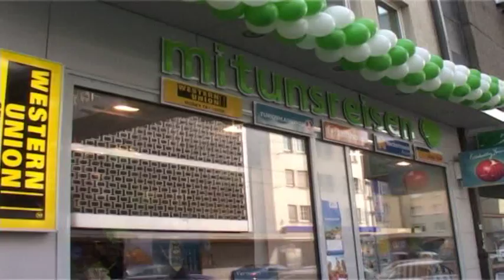Mit Uns Reisen 2. şubesini Nürnberg'de açtı.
Mit Uns Reisen'in açılış kurdelesini Başkonsolos Asip Kaya ve Can Süpermarket'in sahibi başarılı iş adamlarından Abdullah Can kesti.